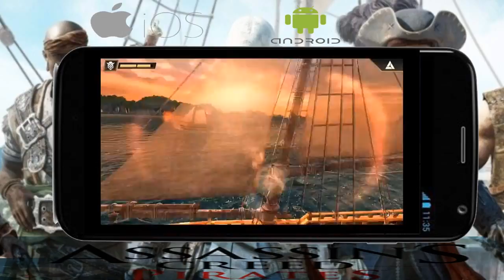History of Assassin's Creed Series(2007-2016)(With notable Spin offs)-Gameplay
History of Assassin's Creed Series(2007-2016)-Gameplay

History of Assassin's Creed Series(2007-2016)(With notable Spin offs)

These video is Done by(us) PCgames Walkthrough MKM

Video Credits followed by Timelines

Assassin's Creed Unity and Syndicate-Ubisoft Entertainment Developer Gameplays

Video Timelines

1.  Assassin's Creed(2007)-0:24
2.  Assassin's Creed Altair Chronicles(2008)-2:10
3.  Assassin's Creed Bloodlines(2009)-3:11
4.  Assassin's Creed II(2009)-3:59
5.  Assassin's Creed Discovery(2009)-5:12
6.  Assassin's Creed Brotherhood(2010)-6:04
7.  Assassin's Creed Revelations(2011)-7:46
8.  Assassin's Creed III(2012)-9:34
9.  Assassin's Creed Liberty/Liberty HD(2012)-11:06
10. Assassin's Creed IV Black Flag(2013)-12:08
11. Assassin's Creed Pirates(2013)-13:45
12. Assassin's Creed Rogue(2014)-14:47
13. Assassin's Creed Identity(2014)-16:08
14. Assassin's Creed Unity(2014)-17:03
15. Assassin's Creed Chronicles China(2015)-18:16
16. Assassin's Creed Syndicate(2015)-19:14
17. Assassin's Creed India(2016)-20:17
18. Assassin's Creed Russia(2016)-21:33